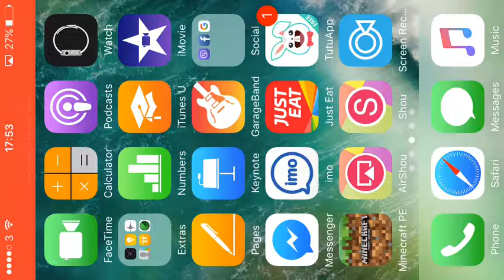Part 1 mcpe servival series sorry it was short